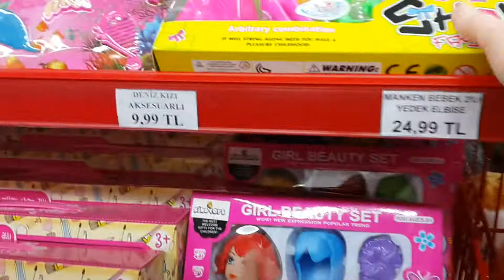Pelin oyuncak seçiyor.Tedi alışveriş